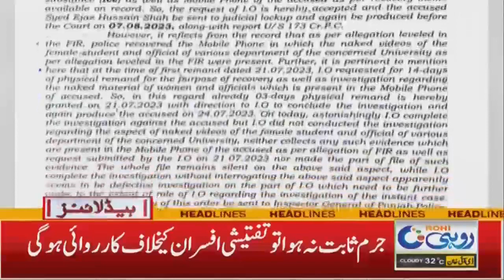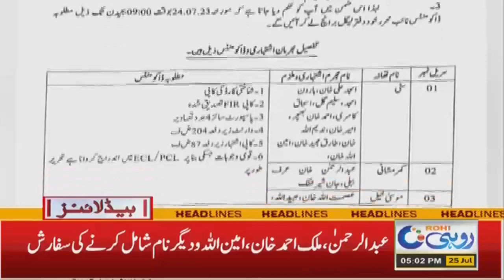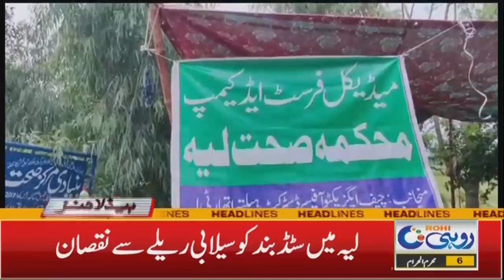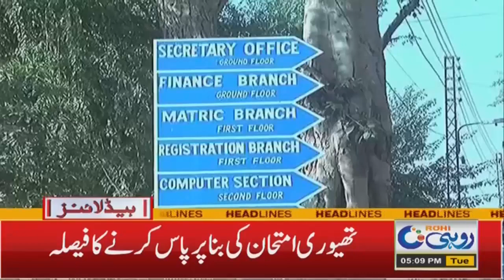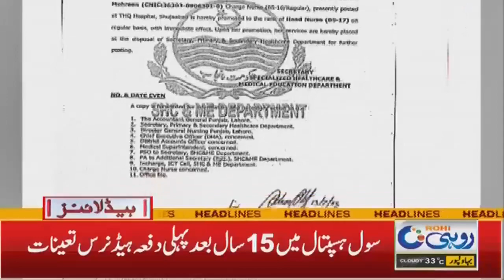Flood Destruction | 5pm News Headlines l 25 Jul 2023 l Rohi